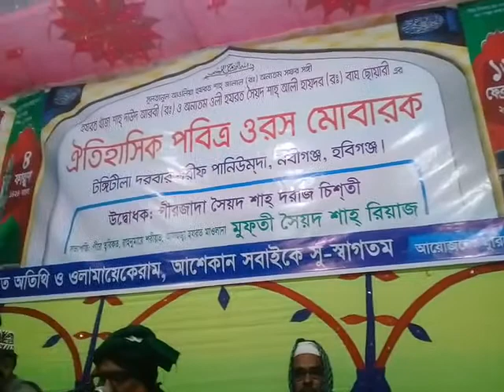টঙ্গীটিলা দরবার শরীফ | ওয়াজ মাহফিল | 20180216